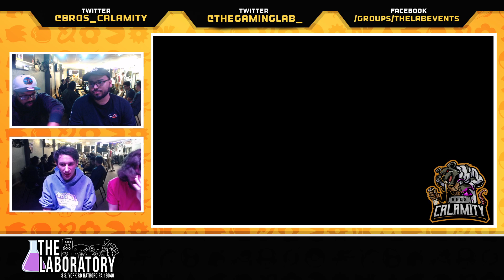CNB #349 - SSBU Doubles - Winners Final - MPg & Deli vs. Beast & Citadel